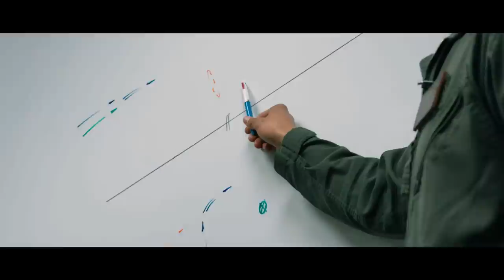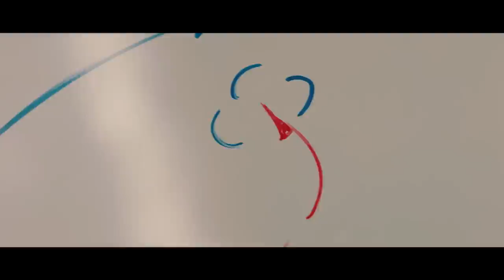Faces of the Fleet Ep. 19: Patch Wearers: The Real TOPGUN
Real Navy TOPGUN pilots aren’t the mavericks everyone thinks they are. At the world’s best fighter pilot school, ego is not an option. These men and women are the pinnacle of aviation—here, they are not in the business of “good enough.”

*For a high-resolution download of this video, visit the Defense Visual Information Distribution Service (DVIDS) at this link:*